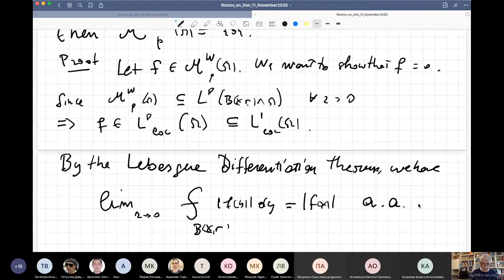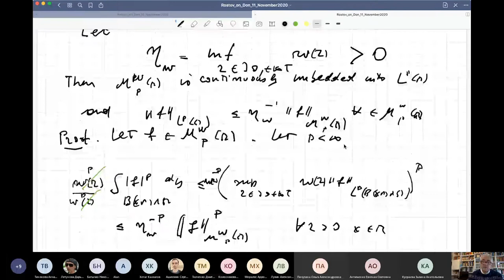Introduction to Morrey spaces by prof. M. Lanza de Cristoforis - 2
Denition of Morrey and generalized Morrey spaces. Trivial and nontrivial generalized Morrey spaces. Elementary imbeddings of generalized Morrey spaces into Lebesgue spaces. Elementary properties of generalized Morrey spaces. Completeness of the Morrey spaces. Multiplication Theorems in Morrey spaces. An imbedding theorem for Morrey spaces. Approximation properties of Morrey functions and vanishing generalized Morrey spaces. Classical operators acting in Morrey spaces.